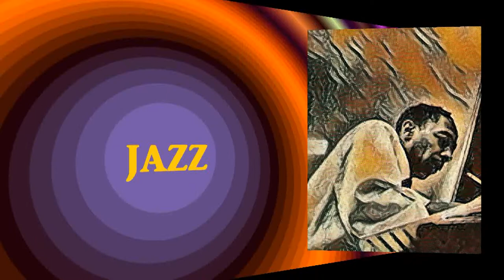Elmo Hope - Blue Mo